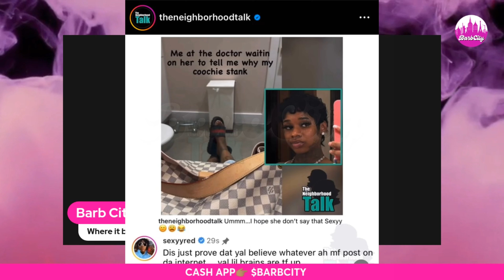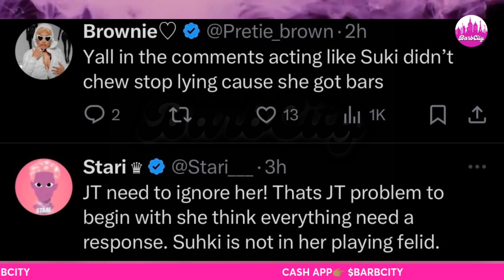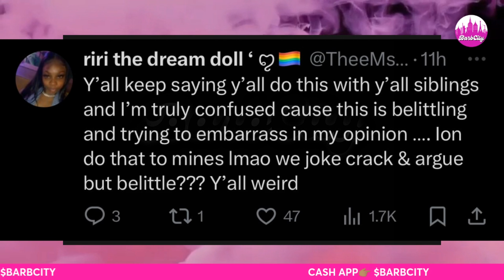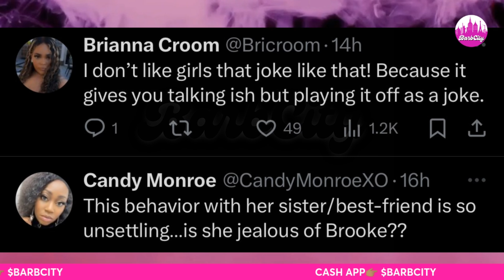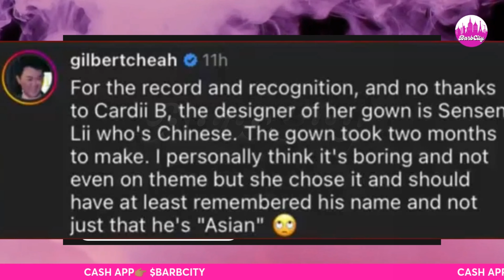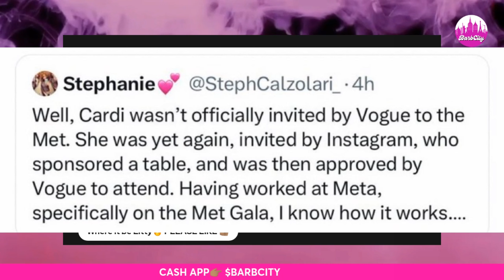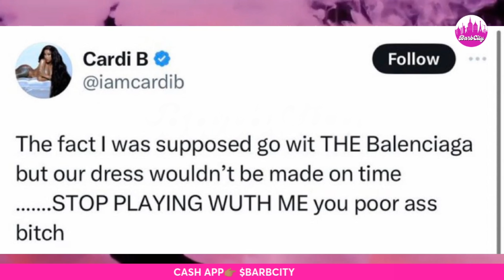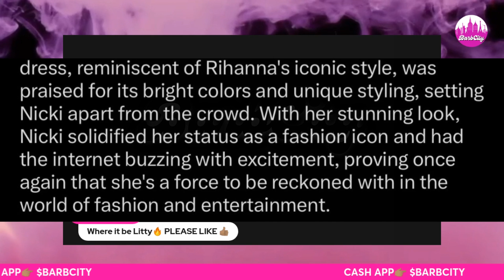Nicki Minaj THE CUT TEA | Cardi B CALLED OUT & DELETES +NOT INVITED | Lil Latto F🅰️KE ENERGY & MORE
Hi BCG and welcome back to Barb City. Todays video will cover the topics of Nicki Minaj # 1 Spot.  Cardi B Met Gala Tea. Big Latto and her sister Brooke. Sexyy Red recent post. Suki and Jt continue.